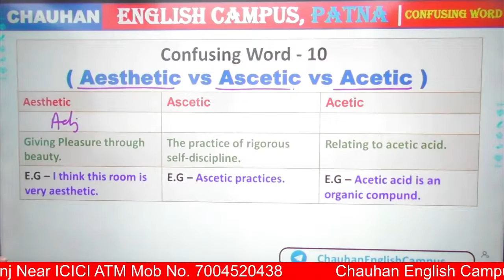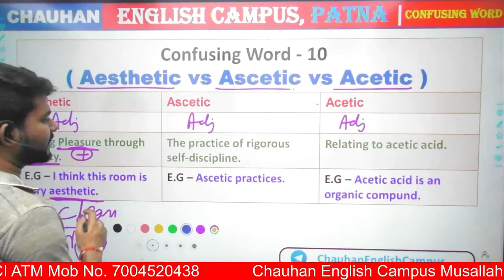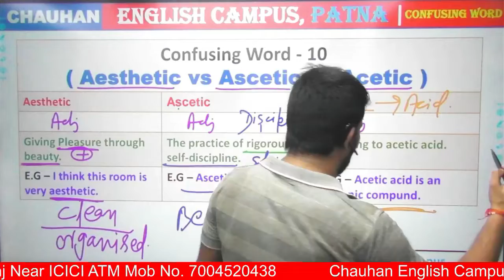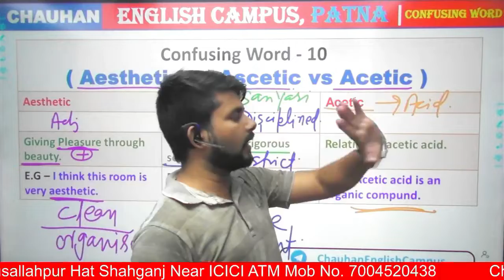अब Confusion नहीं Aesthetic vs Ascetic vs Acetic | meaning Hindi and English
confusing english words difference between ache pain and hurt
confusing english words criticize
english confusing words psc
600+ confusing english words explained